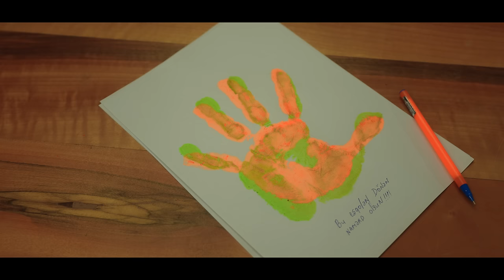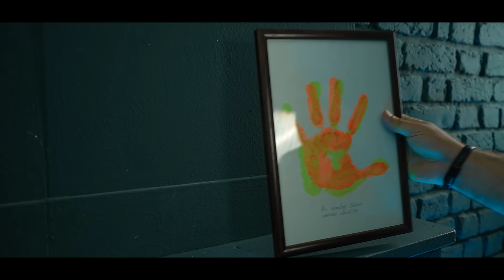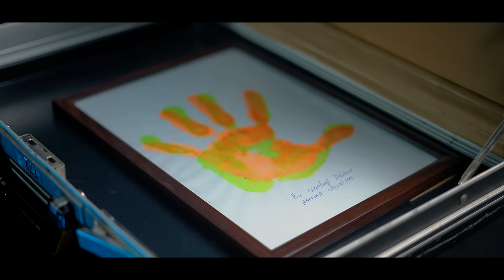Şöhrət Məmmədov ft Almaxanım - Olsun (Official Video)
Söz/Musiqi: Şöhrət Məmmədov
Aranjeman: Fərşid Milani
Mix/master: Fərşid Milani
Rejissor: Tural Xəlilov
Skripka: Əlizadə Əli
Menecer: Elçin Abbasov

Şöhrət Məmmədov ft Almaxanım - Olsun (Mahnı Sözləri):

Olsun nifrət əllərə olsun.
Yanlış tellərə sığal çəkdi.
Olsun lənət illərə olsun.
Belimi zamansız bükdü.

Dolsun qəlbə dolsun sevgim.
Mən istəyərdimmi dərd olsun?
Olsun! Belə olsun!
Bu eşqdən dönən namərd olsun!

Qəlbim başqa kimləsə dolsa,
Olsun haram min kərə olsun.
Alsa, yerimi kimsə də alsa,
Qalsın, hesab məşhərə qalsın.

Kanaldaki Videolar "WediaCorp Azerbaycan" Shirketi Terefinden Muellif Huququ ile Qorunur.
Hörmetle: "WediaCorp Azerbaycan" Sizlerin deyerini qazanan ve sizlere deyer veren №1 şirket!